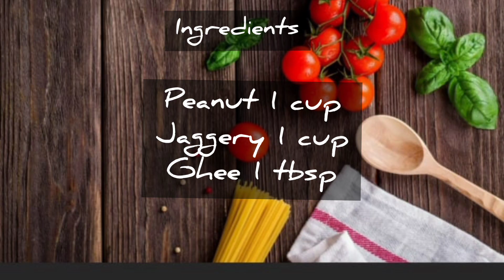Peanut Chikki | Peanut Bar | गुड की चिक्की | How to make Chikki | Dry fruits Chikki Recipe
twice baked stuffed cheesy potatoes